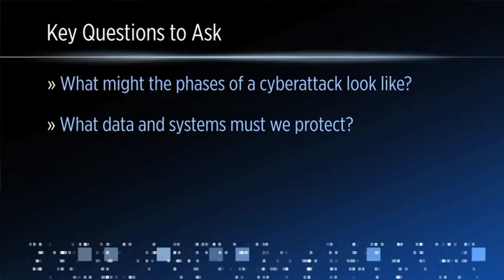Focus on Funds: To Strengthen Cybersecurity Plans, Think Like a Hacker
In the February 10, 2017, edition of Focus on Funds, SafeBreach CEO Guy Bejerano discusses the most effective approaches to coping with cybersecurity threats.

For more information on cybersecurity, visit ICI's Information Security Resource Center

Transcript

Stephanie Ortbals-Tibbs, ICI Director, Media Relations:

How much money should you spend on your cybersecurity? That’s a million—often multimillion—dollar question. At ICI’s recent cybersecurity conference, I got some fresh insight from one of the experts.

Guy Bejerano, CEO, SafeBreach:

So, people think about spending money on security and the question is, how effective is it? And so, if you spend a lot of money, how do you actually know that money will prevent the next breach? How do you know how good your controls are? And if tomorrow something will happen, how do you know that those controls that you already put in place and invested money in, will actually come to play in the right way?

Ortbals-Tibbs:

So how can companies be more effective in their risk assessment?

Bejerano:

So, the first thing would be is to think like the adversary. If you bring the adversary to the game, you’ve already built your security program. Now bring the adversary, and see how it plays. The wrong thing to do is actually to wait for the attack to happen. And if you do that, you’re already too late.

Ortbals-Tibbs:

And since it may not be natural for everyone to think like a bad guy, how do you need to do that? How do you begin to look around corners to see risk?

Bejerano:

So it’s more on realizing how an attack looks like—what are the phases, and what are you trying to protect from happening? And if you understand those two elements, and you can play them—and there are multiple ways to play them—then you’re actually doing the right thing.

Ortbals-Tibbs:

We’ve talked about risk assessment. What about risk mitigation? That could be a pretty tough fight. How do you fend off attacks?

Bejerano:

Correct. I think that the challenge is—because a lot of people are focusing on the hacker’s strength point and not on his weakness—and if you look at how hacking has changed over the years, it became more sophisticated, more complex, and that’s actually its downside. So by really understanding how the flow of the attack works, you can find those weak spots where you have the advantage. And so not focusing only on where the hackers are stronger, but also where you are stronger, and just focusing on mitigating those parts, will actually break the entire chain.

Ortbals-Tibbs:

So many times, too, what people have begun to talk about is that it’s maybe also time to move beyond the question of avoiding an attack but also coping with them. What are your thoughts on that issue?

Bejerano:

I think it’s a great mindset. So, if you just stay away from trying to prevent everything—which you will never get 100 percent success in—and you’re focusing on how can I actually reduce the impact, how can I, as you said, live with the attack but make sure that the impact will be such that my business can absorb it? And that’s the main thing.

Ortbals-Tibbs:

So, a final question based on the discussion today. What’s one action item that you would identify for people in the fund industry to think about doing?

Bejerano:

First of all, validate your assumptions. So, either you hire your hackers, you know, take an automation platform like SafeBreach, or any other means—just validate your assumptions, and then start from there.